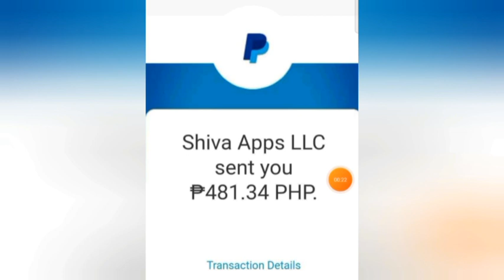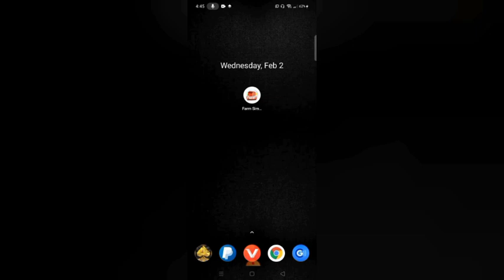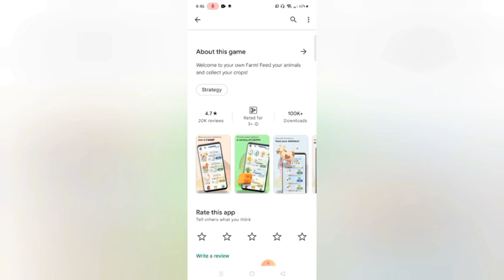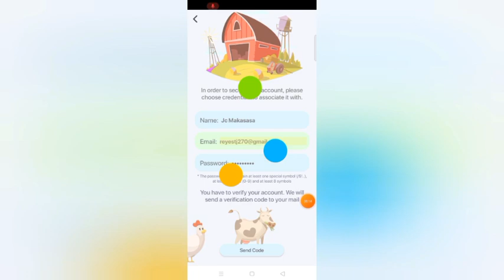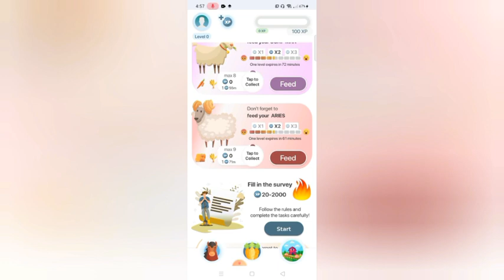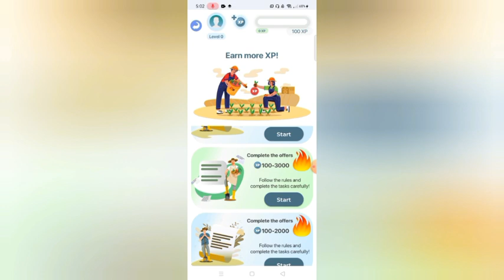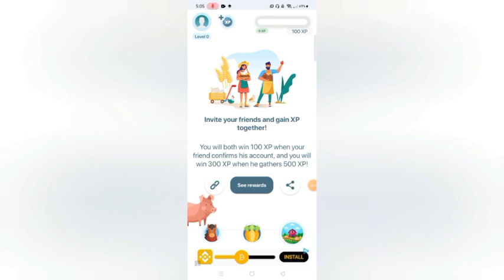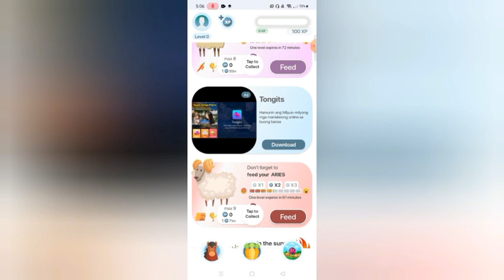Php 3,355 KINITA ko SAGLIT lang! Just FEED GOAT! PWEDE SA BATA | New earning game app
Mechanics:
Task 2: Like this video (take screenshot)
Task 4: Comment on this video

Mechanics:
2: LIKE this video (take screenshot)

2: ₱3,500 PER DAY KAHIT OFFLINE | LIBO-LIBO ANG KIKITAIN MO SA APP NA TO! | 100% LEGIT👇